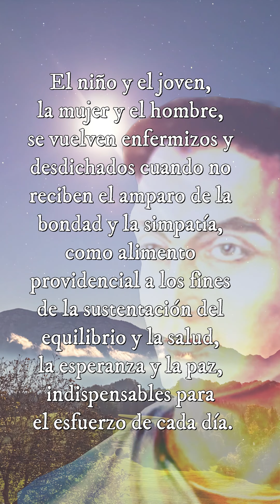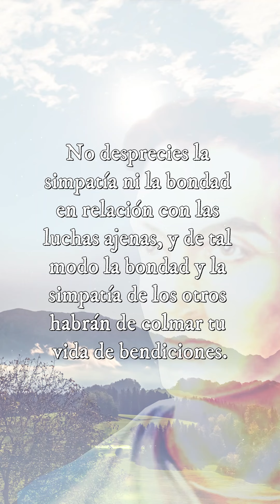Simpatía y bondad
EMMANUEL

El Espíritu de la Verdad

Francisco Cándido Xavier
Waldo Vieira

POR ESPÍRITUS DIVERSOS